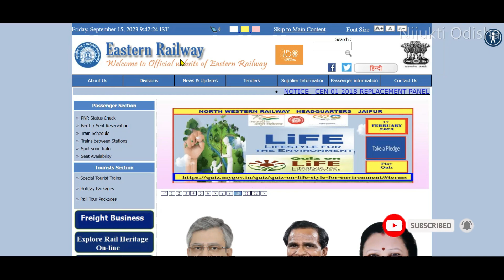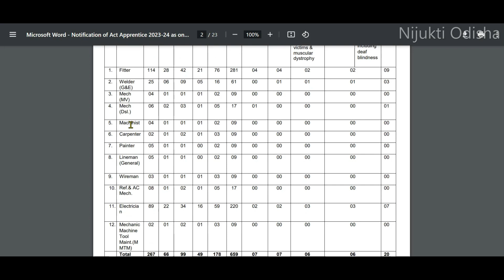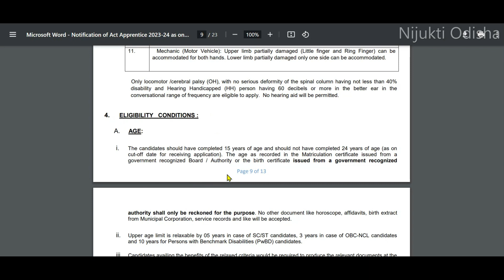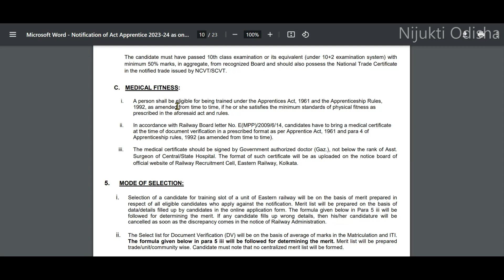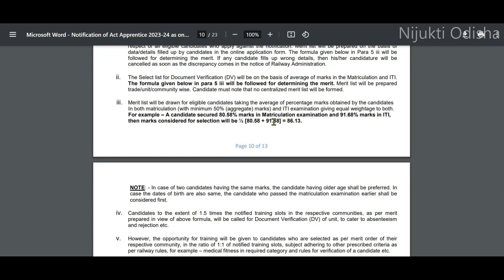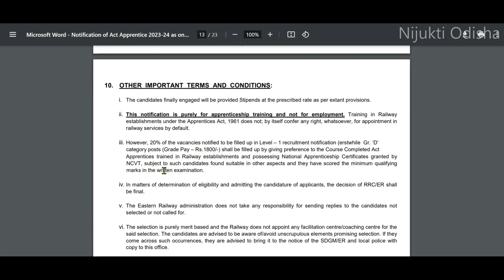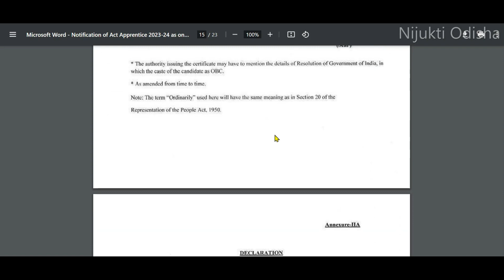Railway New Vacancy 2023//Railway Recruitment 2023 Odisha//Railway Jobs in Odisha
Topic Covered :
Odisha railway vacancy 2023
railway jobs 2023 odia
railway jobs 2023 Odisha
job vacancy 2023 Odisha
Odisha railway recruitment 2023
railway recruitment 2023
Odisha railway recruitment
Odisha Railway Jobs 2023
Bhubaneswar Railway Recruitment 2023